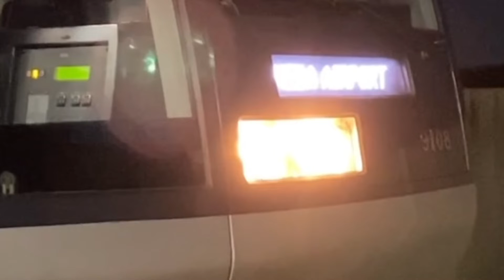京成･北総 PV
久々の編集でクオリティ低いです
練習程度に